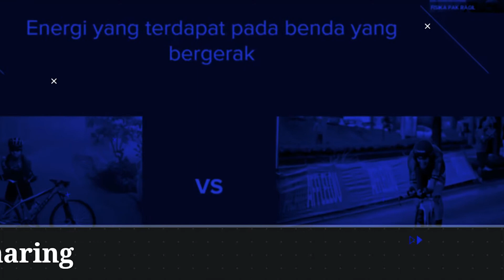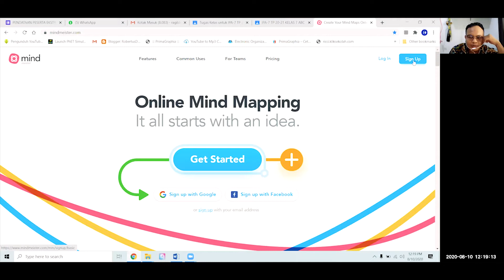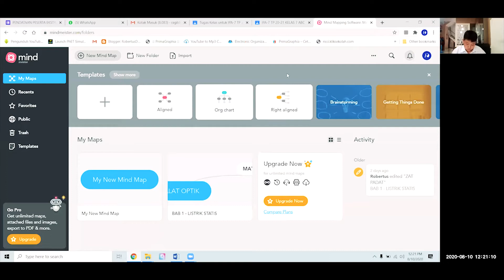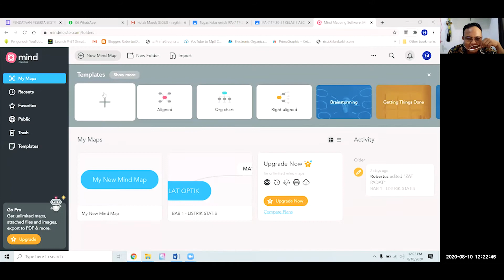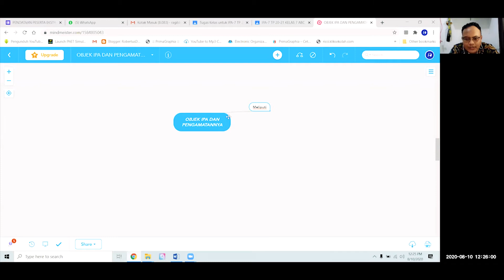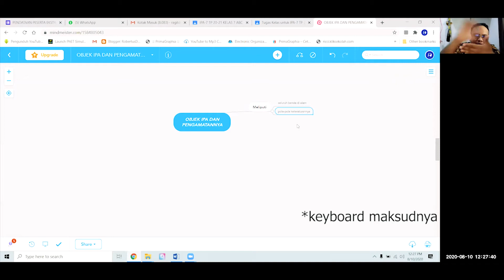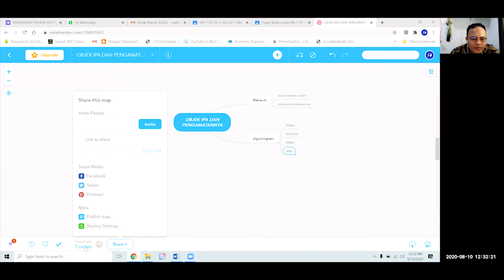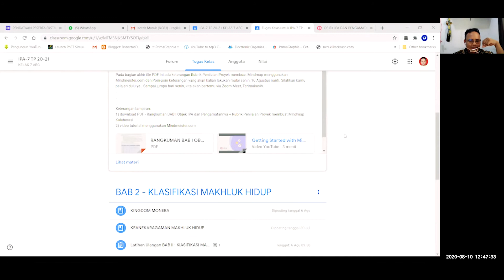COLLABORATIVE ONLINE LEARNING WITH MINDMEISTER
Yuk, sobat! manfaatkan website/apps ini buat ningkatin engagement kita terhadap anak didik kita di masa pandemi ini. Ya.. meski berjauhan, kita masih tetap bisa dekat dengan cara apapun sebisa kita. Salah satunya dengan menggunakan Mindmeister ini, sifat pembelajaran yang kolaboratif akan sangat terasa jika kita meminta anak didik kita berkelompok dalam membuat mind map bersama-sama. Apalagi... fitur2 yang ditawarkan sekalipun gratis, cukup menarik dan variatif juga lho!